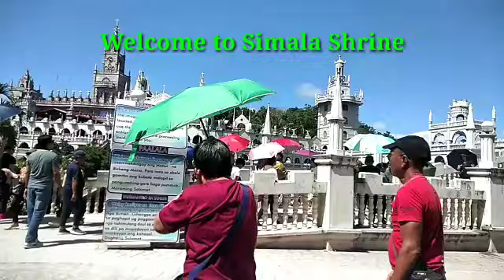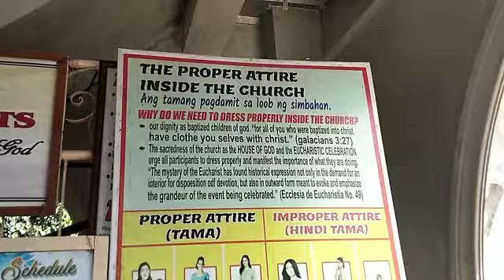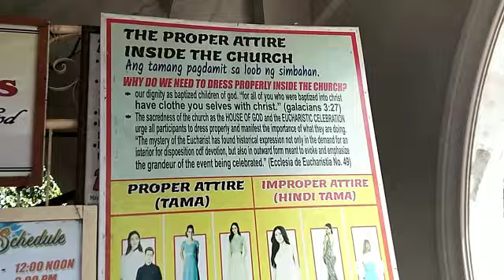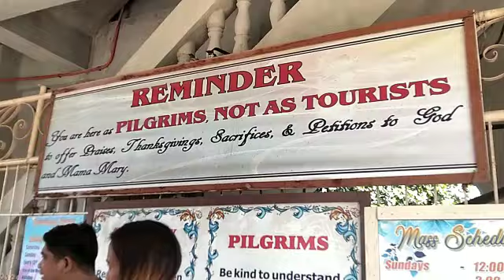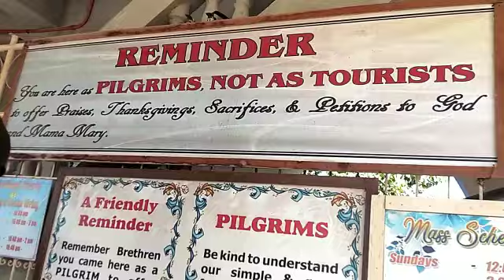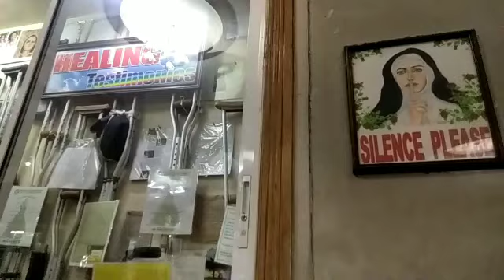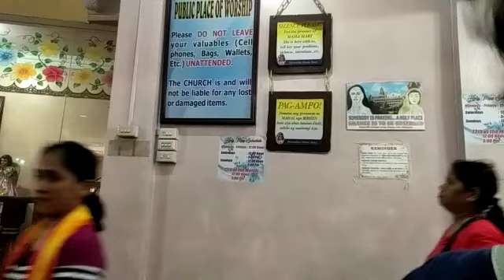THE BEAUTY OF SIMALA SHRINE (Day 2)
It's my first time here. This place is so AMAZINGGG!!😍